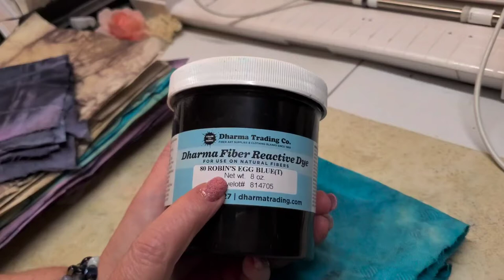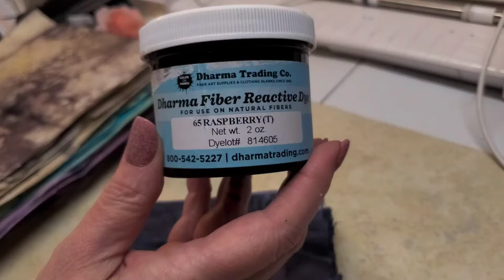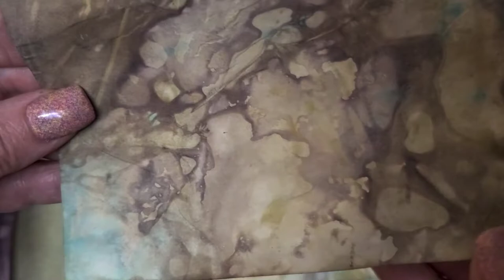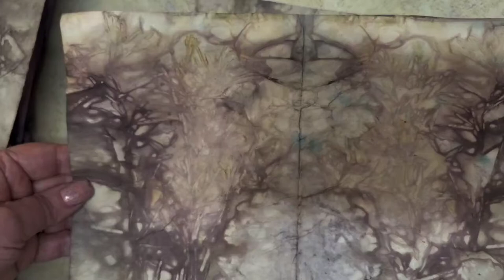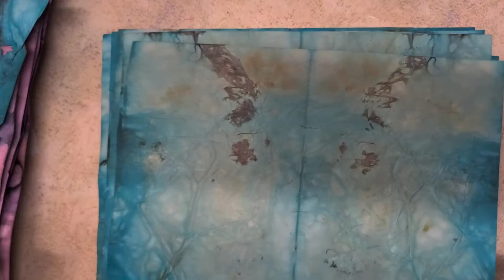Look at how my Eco/Tye Dyed Papers Turned Out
How my papers turned put...

I wanted to try my hand in eco dying papers. So come along with me for this super easy tutorial! All you need is flowers 💐, weeds, leaves, copy paper or watercolor paper, string or raffia, white vinegar, a big pot (you won't use for cooking food again), something metal with rust all over it and a stove.
This technique makes some beautiful papers to use in junk journals. I will make these available in my etsy shop along with available as a digi kit.

Please share what you create. I would love to see it💖

My Etsy